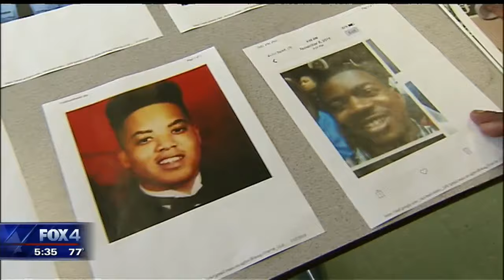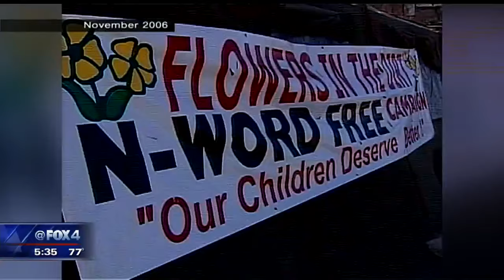A North Texas teacher is fasting to draw attention to problems between police and black communities